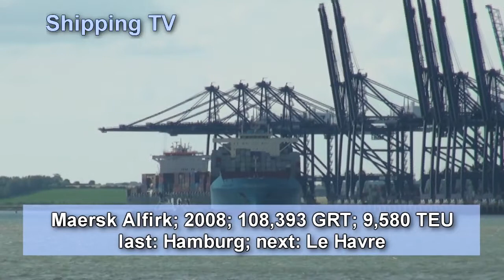Discovery, Abis Bergen & Maersk Alfirk sailing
Discovery sailing from Harwich, Abis Bergen sailing from Ipswich, and Maersk Alfirk sailing from Felixstowe, on Thursday 4th July 2013